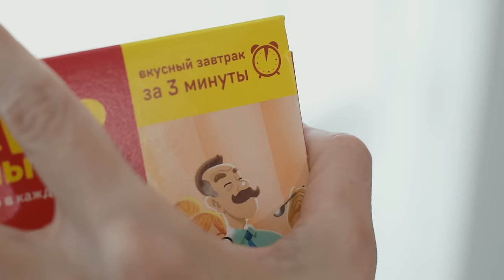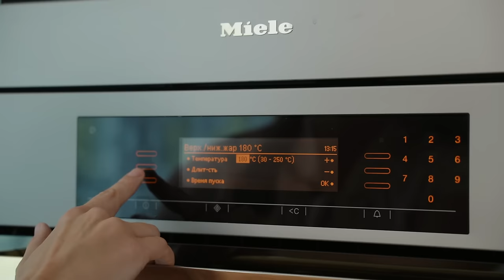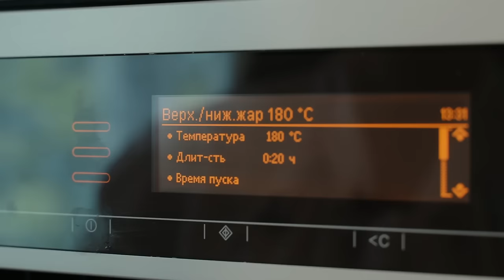ОВСЯНОЕ ПЕЧЕНЬЕ - САМЫЙ ВКУСНЫЙ и ПРОСТОЙ РЕЦЕПТ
🎁 Сразу после регистрации вы получите подарок - сезонное меню на неделю:
✔60 страниц
✔19 рецептов с пошаговыми описаниями
✔64 фотографии

👩‍🍳Ингредиенты:

Хлопья овсяные – 100 г
Сахар коричневый – 40 г
Мука – 70 г
Разрыхлитель теста – 1 ч.л.
Корица – 1 ч.л.
Соль – 1 щепотка (-и)